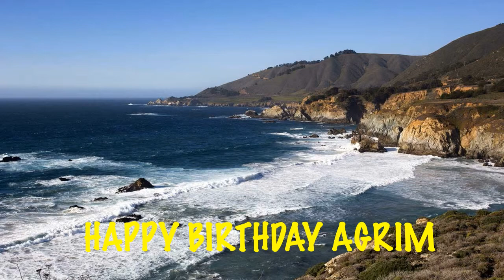Agrim Beaches Playas - Happy Birthday